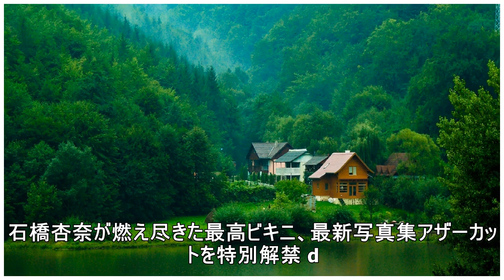石橋杏奈、写真集８パターンの水着ショット「沖縄暑くて燃え尽きた」- 記事詳細｜Infoseekニュース